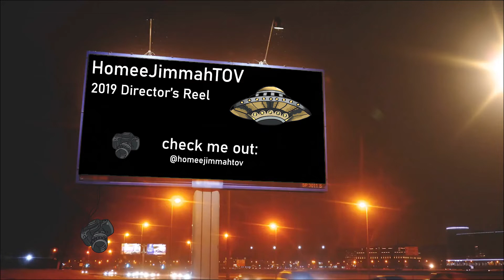HomeeJimmahTOV 2019 Director's Reel (dir.